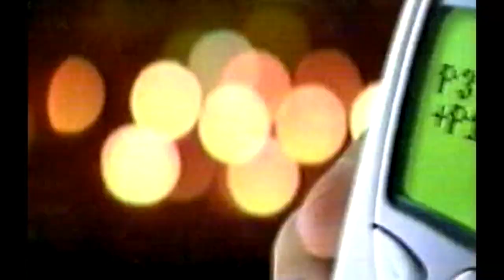Its Still Another Studio 23 Christmas - BOND SAMSON Musical Director Dec 9, 2001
Musicians Bond Samson MD & Keyboards, Rica Arambulo 2nd Keys, Sonny Azurin Bass, Cesar Aguaz Guitar, Roy Mercado Drums,Uly Avante Percussions, Babsie Molina, Kitchie Molina, Sylvia Macaraeg & Rene Martinez on Back vocals